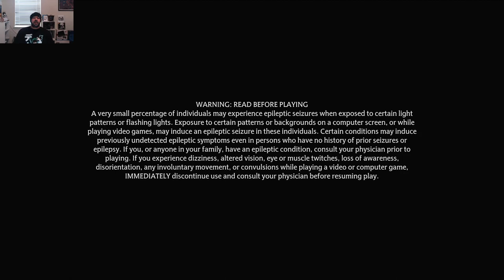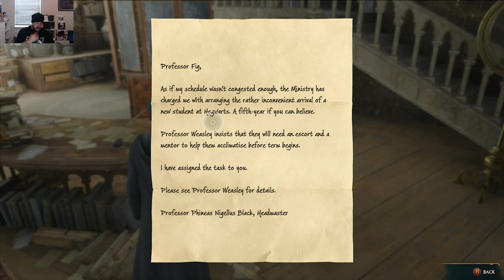Hogwarts Legacy: Cross Wands and Restricted Section (Professor Fig)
Hogwarts Legacy: Cross Wands and Restricted Section (Professor Fig) -- Watch live

*Some adult language